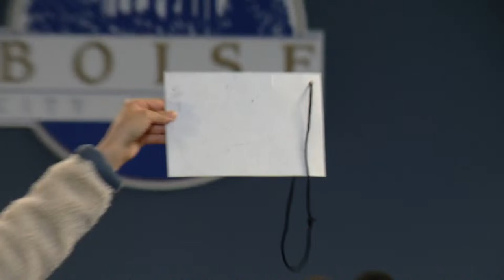BPD News Conference: Saint Alphonsus Shooting Suspect Search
Boise Police Department and Idaho State Police discuss the ongoing search for inmate Skylar Meade and Nicholas "Moose" Umphenour.